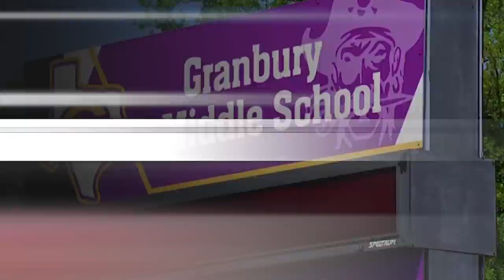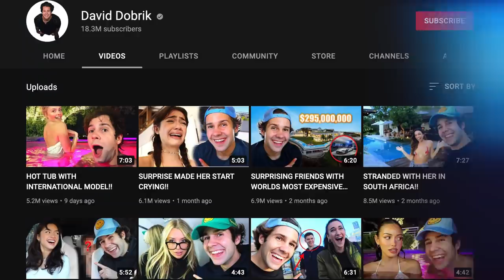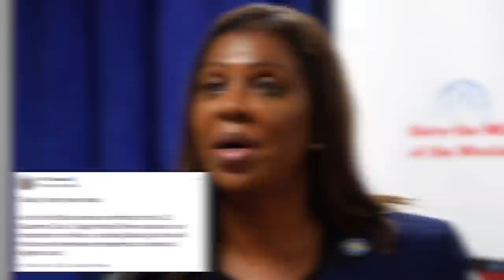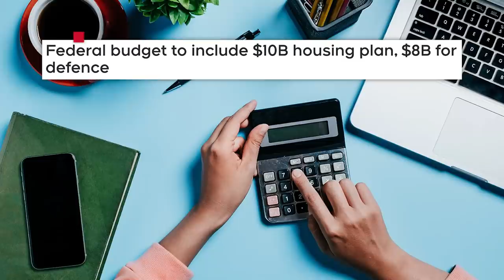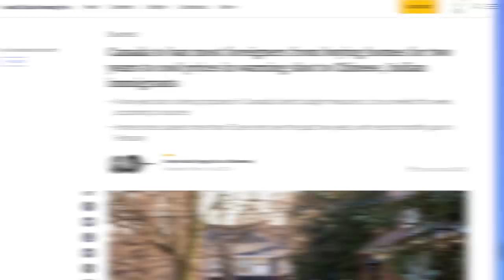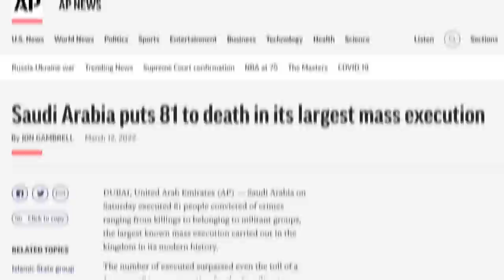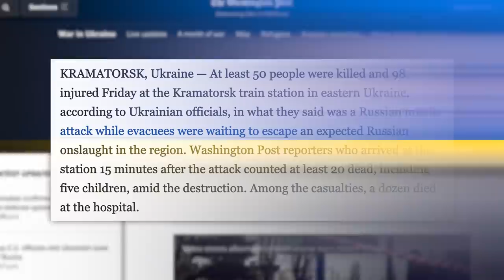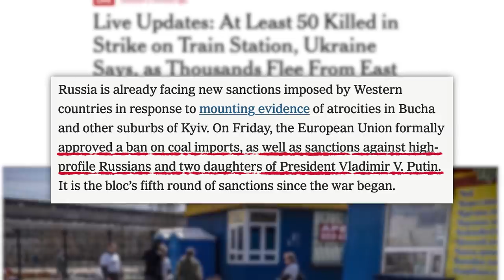WOW! WILL SMITH BANNED! David Dobrik, Emma Chamberlain, KBJ, MBS, Justin Trudeau & More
00:00 - Will Smith Banned From Academy Events for 10 Years Following Oscars Slap
01:00 - Teacher Resigns After Lighting Students’ Hands on Fire
02:13 - Survey Among Teens Finds Emma Chamberlain Ranks As Most Popular Influencer
03:55 - Ketanji Brown Jackson Confirmed to Supreme Court
05:53 - Sponsor
06:40 - Canada to Ban Foreigners From Buying Homes as Prices Soar
08:40 - Turkish Court Rules Jamal Khashoggi Trial Will Transfer to Saudi Authorities
10:26 - Ukraine Updates
✩ TODAY’S STORIES ✩

Executive Producer: Amanda Morones
Produced by: Cory Ray
Edited by: James Girardier, Maxwell Enright, Julie Goldberg
Art Department: Brian Borst, William Crespo